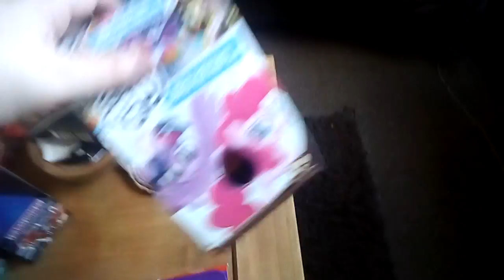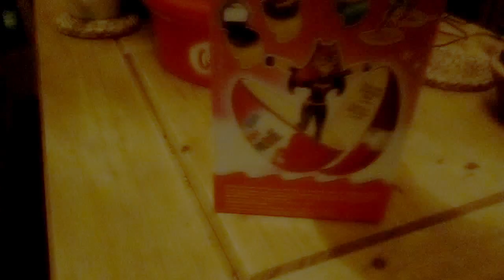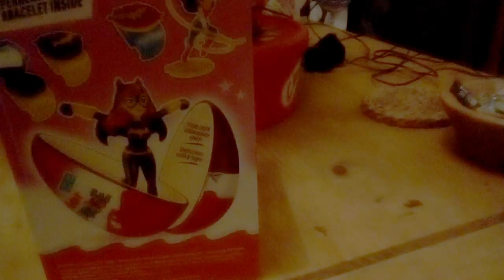weekend vlog episode 6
Easter weekend  was awesome